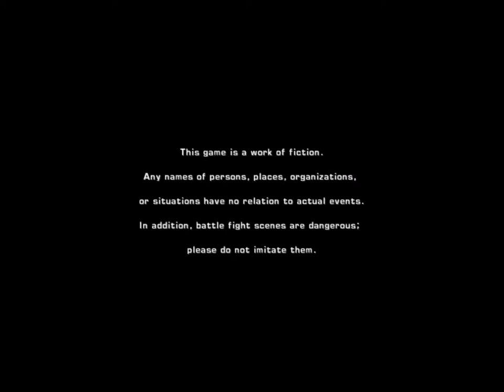Silver Plays Phantom Dust Part 1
Playing Phantom Dust for my brother Aaron.